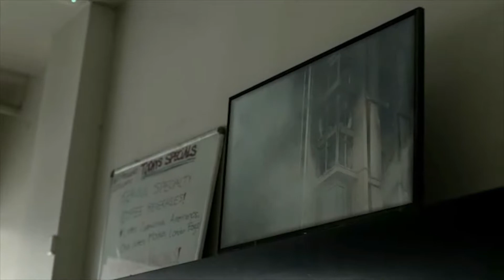Rogue Season 4 Highlights of Shane Dean as Mekhi